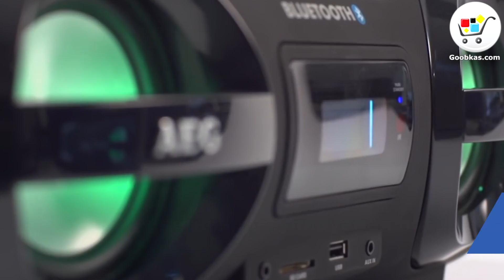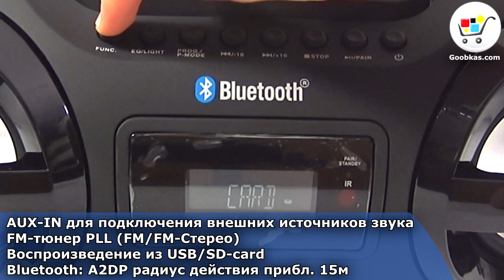Магнитола с CD/MP3/Bluetooth/USB - AEG SR 4359 BT Radioodtwarzacz Radiomagnetofon | Goobkas.com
Магнитола с CD/MP3/Bluetooth/USB AEG SR 4359 BT черная
Общие:
• CD/MP3 проигрыватель
• Соединение Bluetooth
• Разъем USB
• Слот для карты памяти SD
• Разъем AUX-IN для подключения внешних источников звука (например, смартфон, компьютер, планшет)
• Предустановленный эквалайзер с различными программами звука
• 2 акустические системы с пассивным эффектом динамиков: 2x50W + пассивный бас
• Вход для наушников (3.5 мм)
• 7-цветная, регулируемая подсветка
• 2 акустические системы с пассивным эффектом динамике
• Многофункциональный пульт ду
• ЖК-дисплей (черно-белый)
• Отделение для батареи
• Питание от сети или от батареек
• Размеры: 495 x 200 x 210 мм (Шхвхг)

Bluetooth:
• Возможность подключения беспроводного Bluetooth-соединения со смартфоном, планшетом, ноутбуком и т. д.
• A2DP, радиус действия прибл. 15м

Проигрыватель КОМПАКТ-дисков:
• Проигрыватель CD, загружается с горы
• Воспроизведение дисков CD, CD-R, CD-RW, MP3
• Воспроизведение MP3
• Программируемые заголовки КОМПАКТ-дисков
• Функция повтора

Радио:
• FM-тюнер PLL (FM/FM-Стерео)
• Антенна телескопическая (выдвижная)
• Цифровой дисплей для отображения частоты радиостанции

Питание:
• Сети: 100-240В, 50/60гц
• Работа от батарей: 10 батарей 1,5 в (UM2) (без батареек в комплекте)